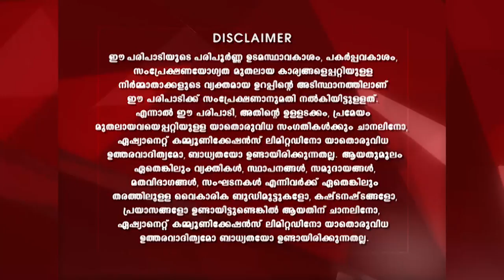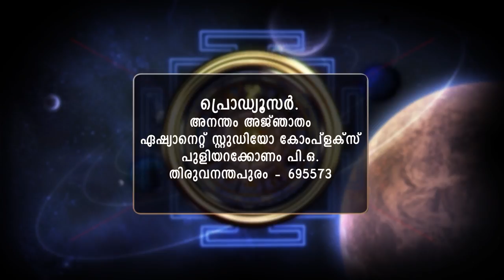ANANTHAM AJANTHAM 1217 08 07 18 MAIN